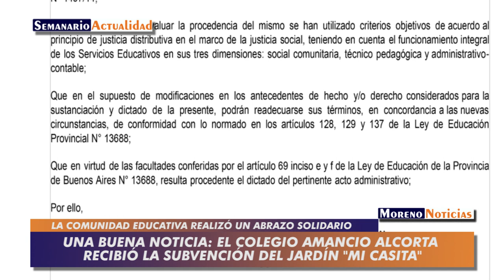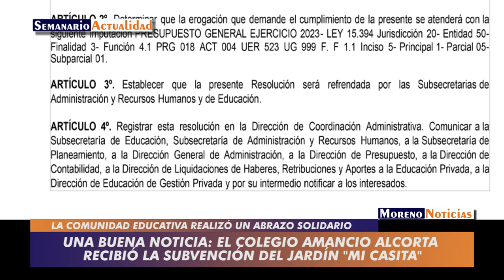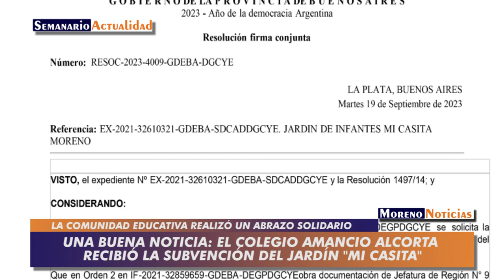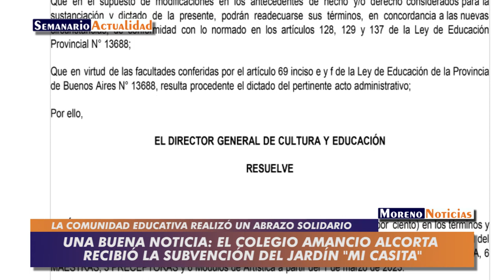Una buena noticia: El Colegio Amancio Alcorta recibió la subvención del Jardín Mi Casita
Una lucha de años y un paso importante. El Colegio Amancio Alcorta de Moreno centro logró subvencionar el Jardín "Mi Casita". Trabajan para alcanzar el mismo beneficio en la primaria y en la secundaria. Este miércoles la comunidad educativa realizó un abrazo solidario a la institución. Entrevista con Beatriz Borsari (representante legal), Rosendo Martínez (docente), Silvana Rocha (directora del jardín) y María Clara Lombardi (vicedirectora)